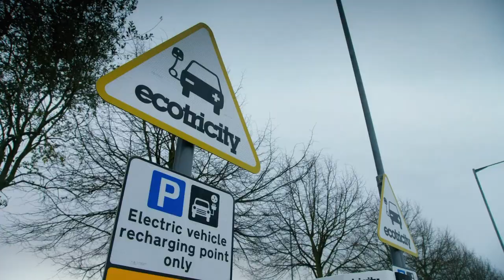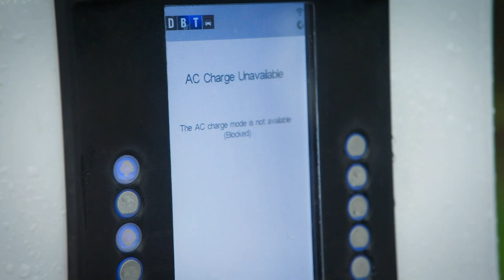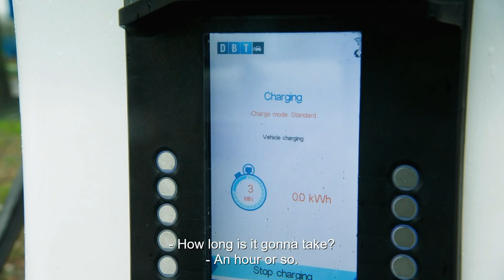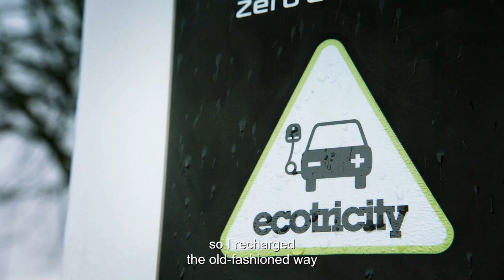Electric cars vs Petrol cars I The Grand Tour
Richard Hammond
James May
Jeremy Clarkson